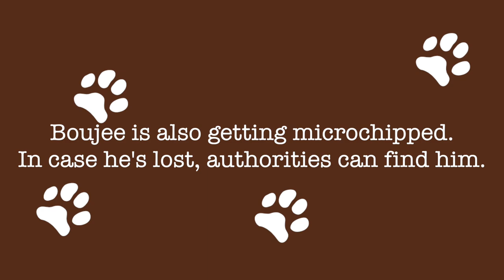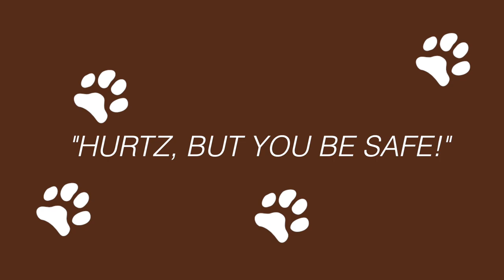CUTEST SHIH TZU PUPPY CURSES WHEN GETTING MICROCHIPPED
The 9-week Boujee Shih tzu gets microchipped at the Guam Pet Hospital in this week's video. According to the Guam Paws Act, all pets residing on Guam shall be vaccinated for rabies and be microchipped in case lost. This law was enacted on July 2020. If pet owners fail to comply, they face a $500 fine. We highly recommend that your pets get microchipped. Just to be safe.